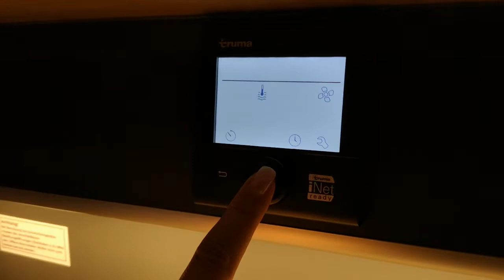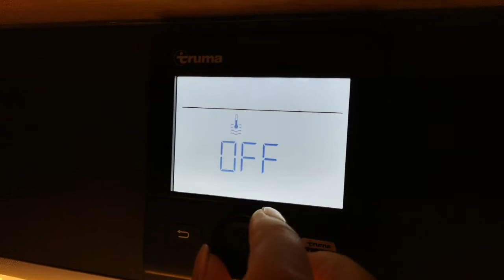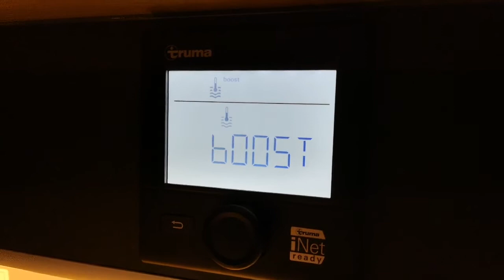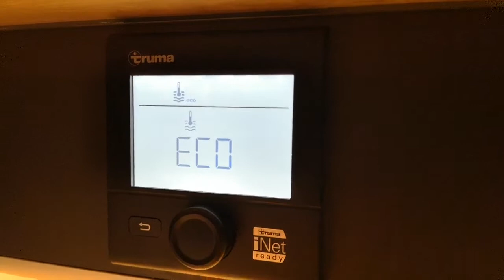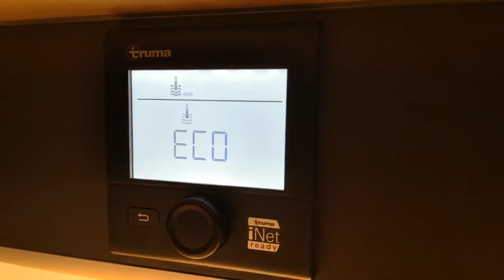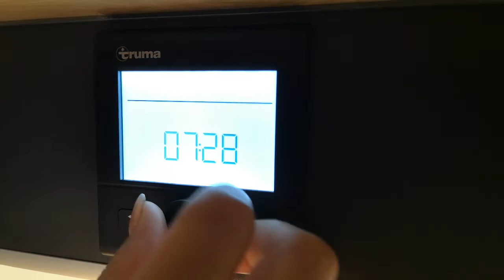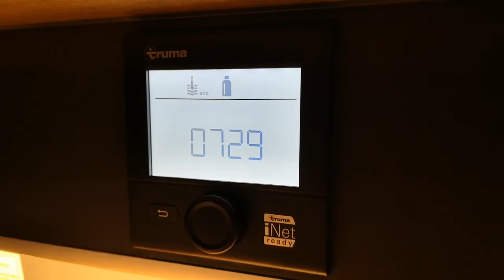Warmes Wasser im Globe-Traveller Voyager X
Erklärung zur Bedienung der Truma Heizung für Warmwasser im Globe Traveller Voyager X.

Du willst unser Auto mieten? Mach das